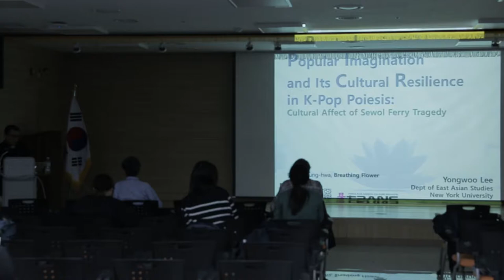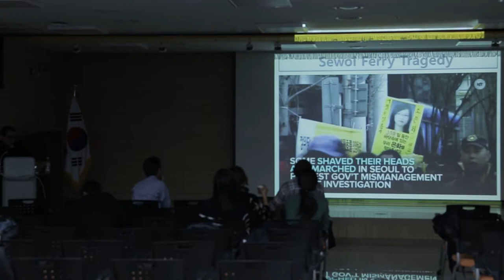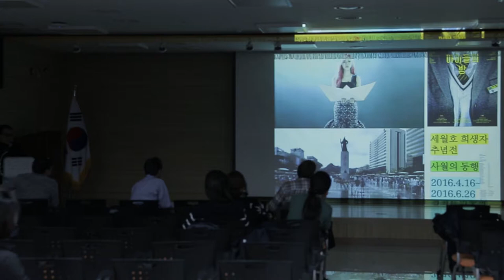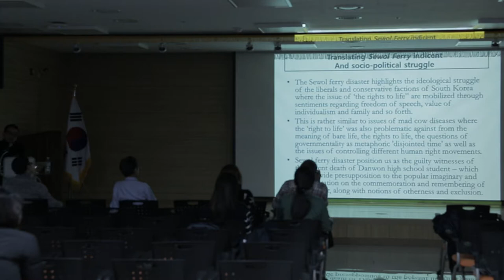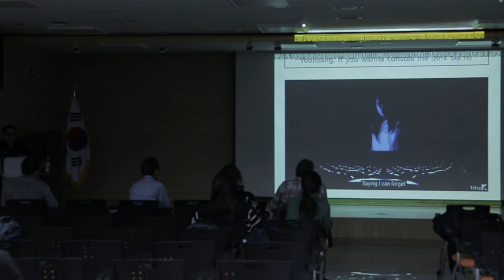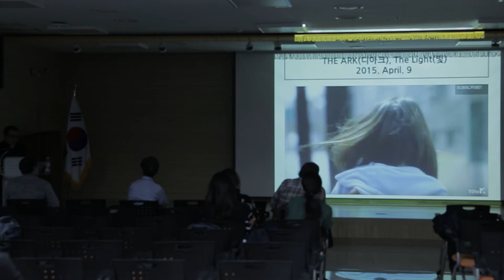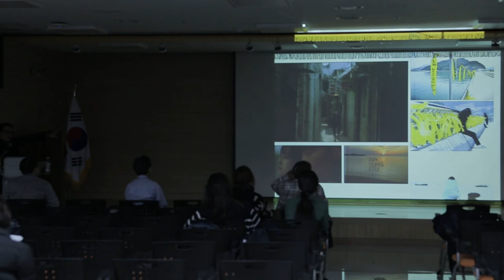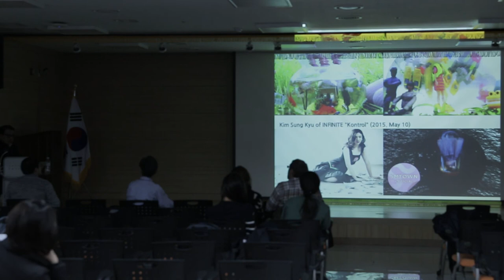11 5 3 popular imagination and its cultural resilience in k pop poiesis